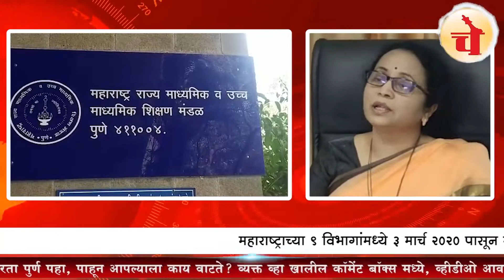दहावीची परीक्षा अशी पार पडणार; एसएससी बोर्ड अध्यक्ष डॉ शकुंतला काळे | SSC EXAM | तयारी दहावीची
पुणे, दि.२ (चेकमेट टाईम्स): महाराष्ट्र राज्य माध्यमिक आणि उच्च माध्यमिक शिक्षण मंडळाकडून घेण्यात येणाऱ्या दहावीच्या परीक्षेला उद्यापासून 3 मार्च सुरुवात होणार आहे. या परीक्षेला राज्यभरात 17 लाख 65 हजार 898 विद्यार्थी देणार आहे. अशी माहिती मंडळाच्या अध्यक्षा शकुंतला काळे यांनी दिली.